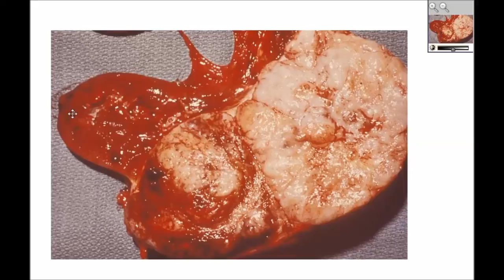ჰისტოპათოლოგია (თირკმელი)- ვილმსის სიმსივნე (ნეფრობლასტომა, ემბრიონული ნეფრომა) / vilmsis simsivne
პათოლოგიური ანატომია (პათანატომია), პროექტი "ჰისტოპათოლოგია".
 განხილულია სხვადასხვა დაავადებათა მაკრო- და მიკრომორფოლოგია (ბიოფსია).

საძიებო:
 ვილმსის სიმსივნე (vilmsis simsivne)- ბავშვთა ყველაზე ხშირი ავთვისებიანი სიმსივნე. დაავადების სინონიმებია: ადენომიოსარკომა (adenomiosarkoma), ადენომიოცისტოსარკომა (adenomiocitosarkoma), თირკმლის ადენოსარკომა (tirkmlis adenosarkoma), ნეფრობლასტომა (nefroblastoma), ნეფრომა (nefroma), ემბრიონული ნეფრომა (embrionuli nefroma).
 სიმპტომები: დიდი მუცელი (მუცლის გადიდება, გადიდებული მუცელი), ცხელება (სიცხე), გულისრევა და ღებინება, ჰემატურია (სისხლიანი შარდი, სისხლი შარდში), მაღალი არტერიული წნევა. ანირიდია. ჰემიჰიპერტროფია. ვარიკოცელე. ურინარული ტრაქტის ინფექცია. აბდომინური ტკივილი (მუცლის ტკივილი). თირკმლის სიმსივნე. ბავშვთა სიმსივნე. თირკმლის კიბო.
 სამი დამახასიათებელი პატერნი: ბლასტემა, მეზენქიმა (სტრომა) და ეპითელიუმი.
 ნეფრობლასტომა ხშირად (95%-ში) უნილატერალურია, 5%-ში ბილატერალური. '
 მეტასტაზები ფილტვებში ახასიათებს. WT1 გენის მუტაცია 11p13.
 მკურნალობა: ნეფრექტომია (nefreqtomia), ქიმიოთერაპია (qimioterapia), რადიოთერაპია. ლიმფურ კვანძებში მეტასტაზები.
ასოციაცია: ბექვით-ვიდემანის სინდრომი. დენის-დრაშის სინდრომი.